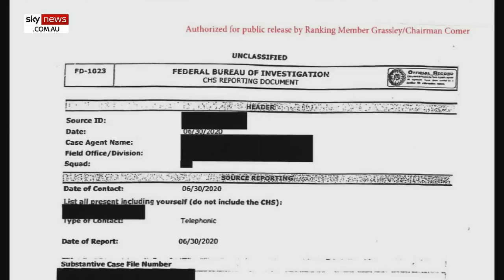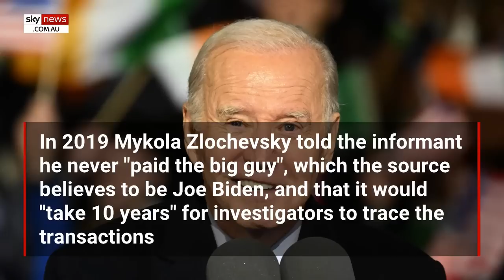Bidens ‘coerced’ Burisma boss to pay millions in ‘bribery’ deal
A long-awaited FBI 1032 form alleging Ukrainian gas executives paid $5 million each to Joe and Hunter Biden to “take care of issues” that could hinder plans to gain an IPO in the United States has finally been made public.

The FBI’s “highly credible” informant of 10 years detailed conversations and meetings between senior Burisma Holdings executives.

The meetings date back to 2015 at the time when Burisma Holdings was being investigated by prosecutor Victor Shokin.

Co-founder Mykola Zlochevsky told the source it “costs $5 million to pay one Biden, and $5 million to another Biden” to “take care” of a criminal investigation hanging over the company’s head when they were trying to gain access to the US oil and gas sector.

In 2016, prosecutor Victor Shokin was fired by the government after then-VP Joe Biden threatened to withhold $1 billion in foreign aid.

The informant advised Mr Zlochevsky to sack Hunter Biden and hire someone with more experience in the sector.

The co-founder responded that while Hunter Biden was “stupid” and his dog was “smarter” than him, he needed the now-President’s son on the board so “everything will be okay”.

This statement had been corroborated by the company’s CFO in an earlier meeting where he claimed Hunter Biden served as a board member to “protect” Burisma “through his dad, from all kinds of problems”.

In 2016, once Donald Trump had been elected, Mr Zlochevsky told the FBI's source the Bidens had “coerced” him into paying them.

He claimed he never directly paid “the big guy” and that it would take 10 years for investigators to find the records of these payments.

The co-founder of the gas company then told the informant he had “17 audio recordings” and two bank statements that would prove the Bidens “coerced” him into paying them to ensure Mr Shokin was “fired”.